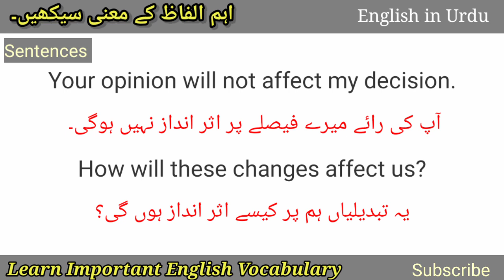Affect Meaning in Urdu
Affect Meaning in Urdu @EnglishinUrdu
Words Meanings
english vocabulary
vocabulary words meanings
english
English
English topics
Vocabulary in Urdu
vocabulary
vocabulary

Words Meanings
english vocabulary
vocabineer
vocabulary words meanings
short english
trending English
trending English topics
British
language salad
short viral vocabulary
viral english
ilets vocabulary
new vocabulary
English language